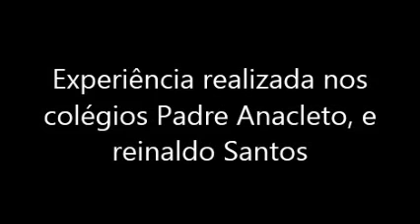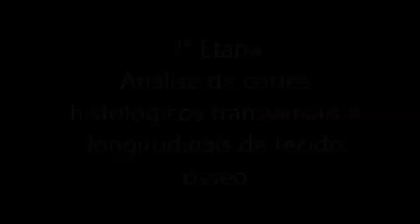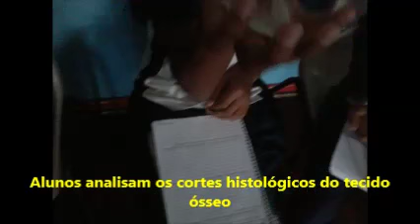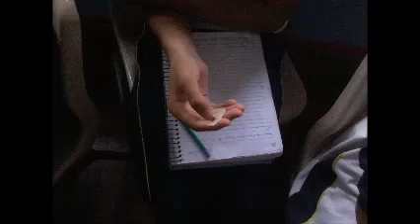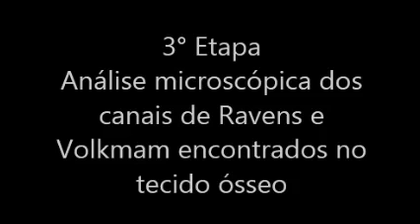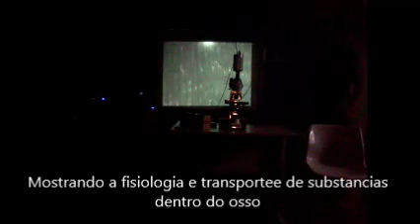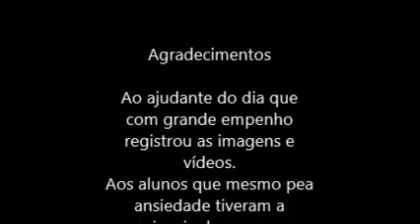Tecido Ósseo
Experiência realizada por mim nos colégios Padre Anacleto, e Reinaldo Santos com os 8° anos sobre analise e observação livre de tecido ósseo